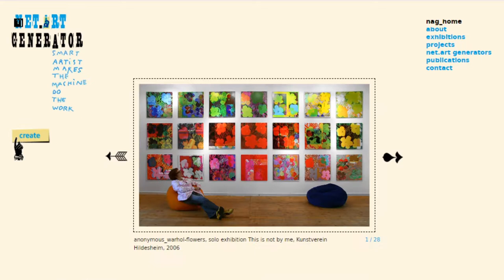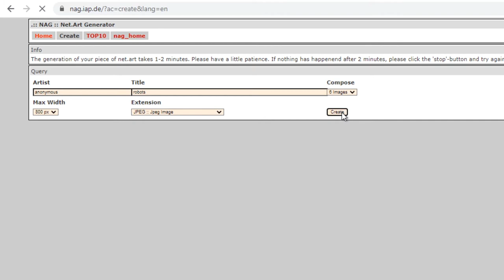BEM WEB ART | Episódio 7: Net.art generator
Artistas inteligentes fazem a máquina fazer o trabalho! Neste trabalho irônico e histórico da artista alemã Cornelia Sollfrank, desenvolvido desde 1997, todo mundo pode fazer web arte!

BEM SABER!
1. Em regra, sites antigos de web arte serão melhor visualizados através de computadores – outros dispositivos podem não oferecer suporte a tecnologias utilizadas nestas criações;
2. A Internet é permanentemente mutável: não temos qualquer garantia sobre a disponibilidade do site acima mencionado (que pode estar offline quando você tentar acessar) e nem sobre o conteúdo (que pode ser alterado pelo(s) autor(es) a qualquer tempo);
3. Alguns trabalhos indicados nesta websérie podem apresentar conteúdos destinados exclusivamente a adultos.

ISSO É BEM WEB ART?
BEM WEB ART é uma websérie de micropalestras criada por Fabio FON sobre trabalhos de arte na rede Internet. A série é produzida durante o período de isolamento social por conta da pandemia de Covid-19. Em um momento no qual a produção cultural voltou-se para sua difusão prioritariamente online, parece propício rever criações para repensar poeticamente a rede. A proposta inicial da série é indicar algumas amostras significativas da produção de arte especialmente criada para a rede Internet, inclusive trabalhos brasileiros e estrangeiros mais antigos, realizados no auge desta produção.

CRÉDITOS
Efeitos Visuais: Soraya Braz
Texto e direção: Fabio FON
FABIOFON.COM